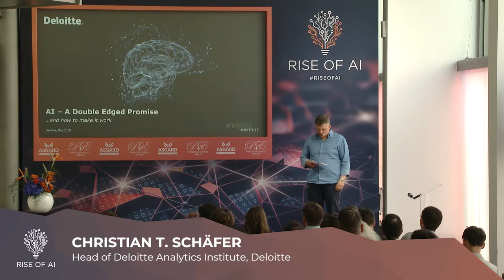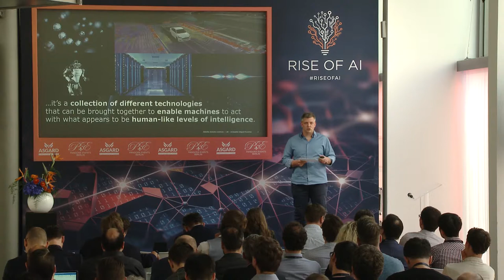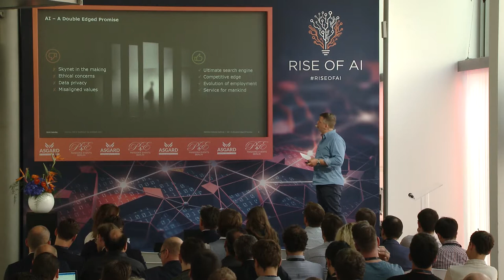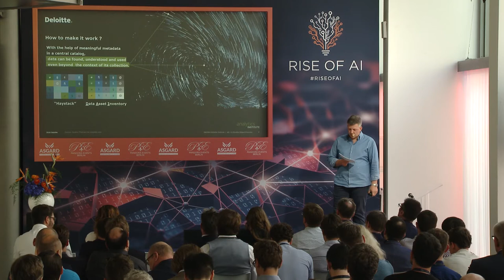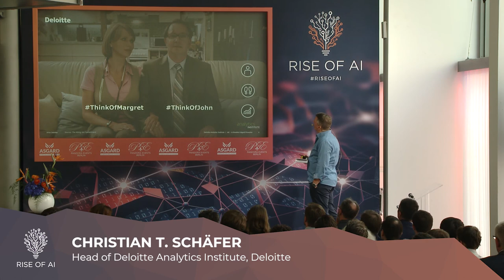Christian T. Schäfer - AI – a double-edged promise | Rise of AI conference 2018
Christian T.  Schäfer - Head of Deloitte Analytics Institute

AI – a double-edged promise (and how to make it work)